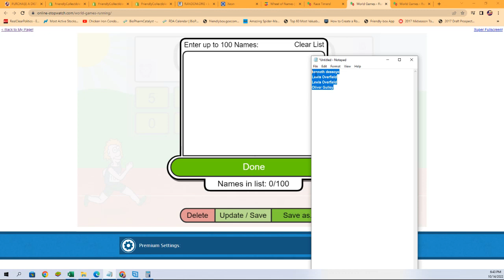2022 Super Break Basketball Edition FILLER ID 22SUPERBSK101